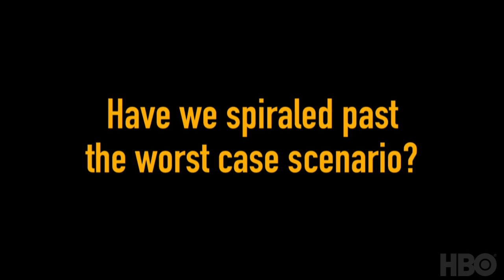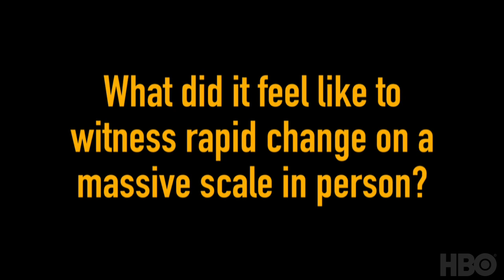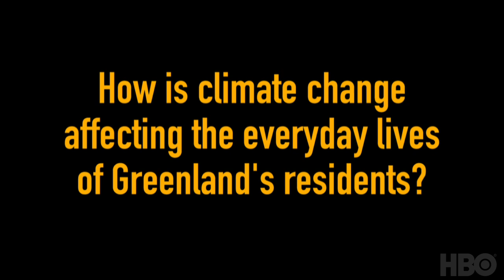VICE on HBO Debrief: Greenland is Melting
Shane Smith embarks on an expedition to investigate why Greenland is melting, and how the resulting sea level rise will mean devastation sooner than expected. This is his Debrief from Season 2 Episode 2 of VICE on HBO.

Watch VICE on HBO Fridays at 11 PM, only on HBO.